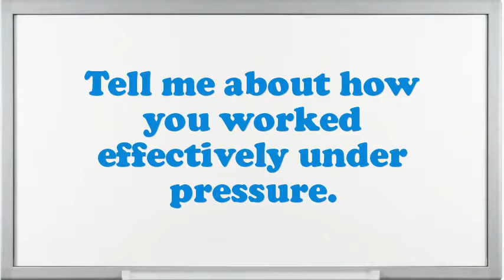Audio Visual Librarian interview questions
Interview Questions for Audio Visual Librarian.What encouragement preparation would you demand being capable to do this Audio Visual Librarian job?What is most significant to you in an Executive Audio Visual Librarian position?What are the potentials of an elegant Audio Visual Librarian?What extreme challenges presently do you think an Audio Visual Librarian is facing?Illustrate few exemplars of companionship as an Audio Visual Librarian.Why do you think you are eligible for the position of Audio Visual Librarian?Do you believe you are over certified for the position this Audio Visual Librarian?How many projects simultaneously you have worked as an Audio Visual Librarian?10 popular interview questions, commonly asked interview questions, first job interview questions,